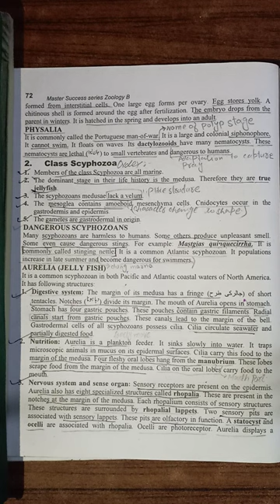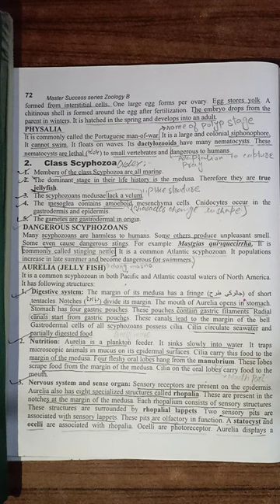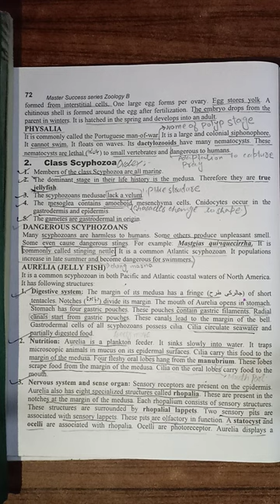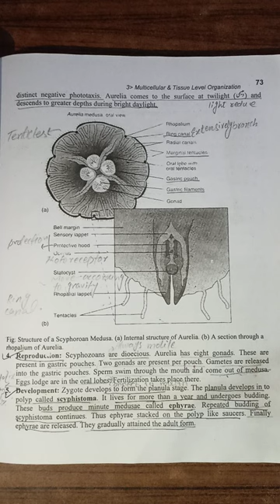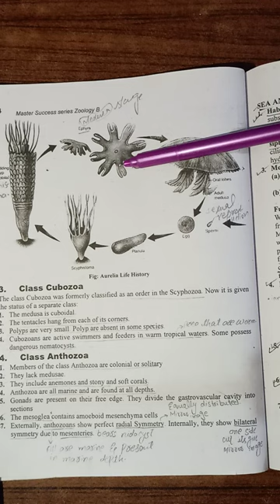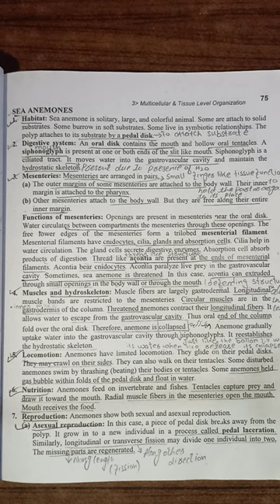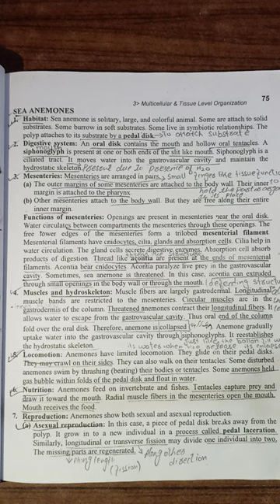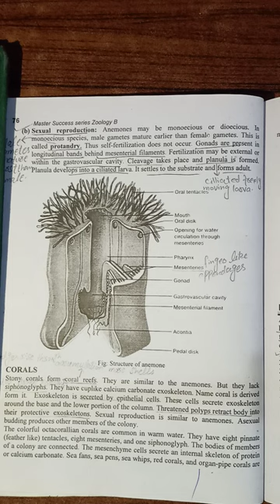Class scyphozoa |Jelly fish/ Anthozoa |Sea anemone |habitat/digestive system/nutrition/ reproduction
This video contains a detailed lecture on class scyphozoa